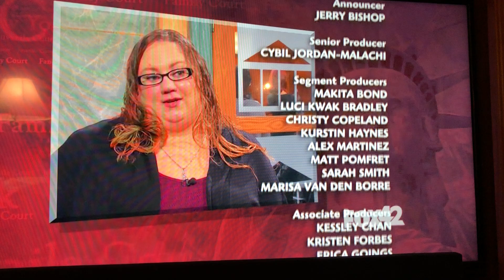They Are Gonna Make Me Look Bad On TV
Judge Judy

The boy was involved in a road rage incident